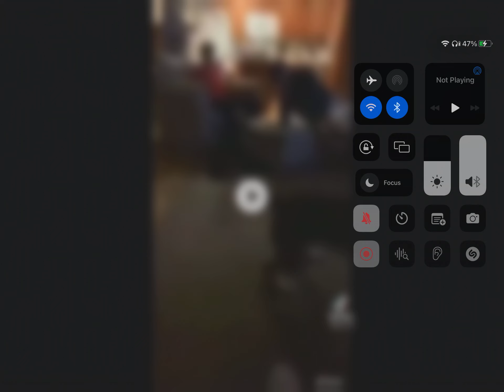Funny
I need subs like 10